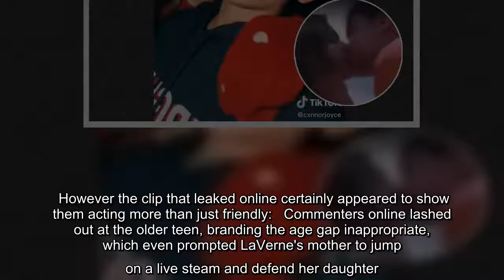✅ "I didn't groom Connor, I wouldn't do that," she said. "He's a kid and I'm aware of that. It just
✅  "I didn't groom Connor, I wouldn't do that," she said. "He's a kid and I'm aware of that. It just happened."